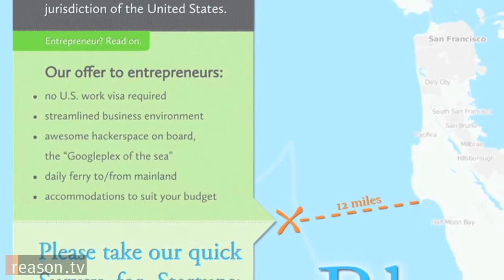Blueseed on Reason.TV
\"Right now the US visa immigration system does not allow for entrepreneurs [from overseas] to come here and test out their ideas and create the new jobs and create the new companies of tomorrow,\" says Blueseed co-founder Max Marty, \"its system was designed for a bygone era.\"

Marty believes that his seasteading venture Blueseed \"is the solution to a problem\" created by the archaic U.S. visa system, which he and co-founder Dario Mutabdizja say is starving Silicon Valley of the best and brightest international entrepreneurs. As a \"visa-free technology incubator for startups\" situated on a ship 12 miles off the coast of Silicon Valley, Blueseed aims to be the \"Googleplex of the Sea,\" a vibrant workplace for innovative industries to bloom, unencumbered by onerous regulations on new technology-sector businesses. The project has attracted investors such as Paypal co-founder, venture capitalist and noted libertarian Peter Thiel (who once made an early investment in a little startup company called Facebook).

About 2.30 minutes. Produced By Anthony L. Fisher. Interview by Julian Morris.